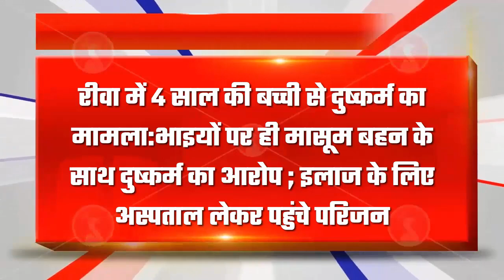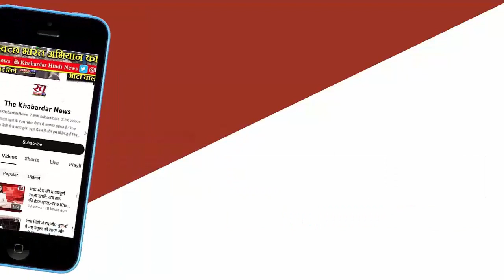Case of rape of a 4 year old girl in Rewa: Brothers are accused of raping the innocent sister;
An incident that will tear apart relations has come to light from Chorhata police station area of Rewa. Where as per the allegation of  members, it was the cousin brothers who committed the brutality against the 4 year old girl. At the same time, both the accused who carried out the incident are only 8 and 9 years old. Family members allege that the girl's maternal uncle and aunt's son were also involved in this incident. Whereas before the incident, a girl had called the girl and taken her with her.